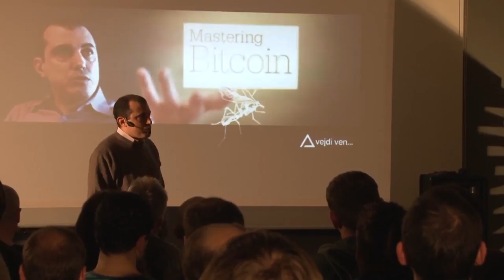Can Patent Law Slow Down Bitcoin - Andreas M. Antonopoulos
Bitcoin: 1FEQWdgBv9RjUjKt2oASXLTqAAiDo13zjx
Ethereum: 0x8c918EAAe0F78829eaF3BdA93180D9Ce1099FcB8